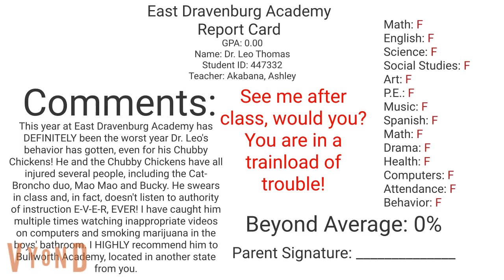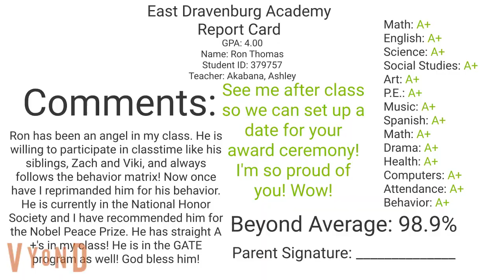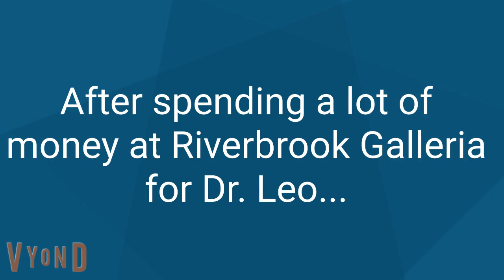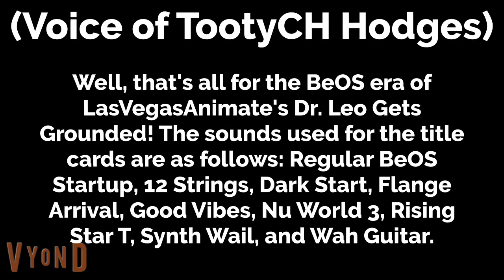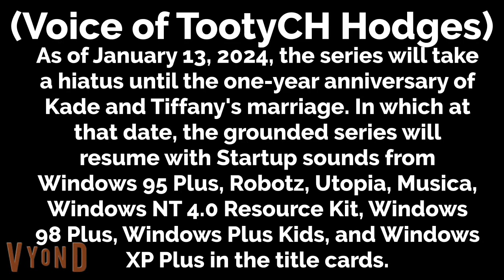Dr. Leo Swaps His Report Card/Grounded (LAST VIDEO OF THE BEOS ERA)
In this video Dr. Leo swaps report cards with PP Rabbit. Will he get punished for doing so?
Notes:
This is the last episode with the BeOS Startup Sounds in title cards before the hiatus.
This is the first episode to feature PP Rabbit, Gibby, and Riolu.
This is the first episode to feature Kade Ursus and Tiffany Young.
This is the last episode with the old voices since the Oddcast voices got removed.
Changes:
Dr. Leo's voice remains the same, Chubby Chickens' voices will be Dallas, French-fry, and Wiseguy, respectively, May's new voice will be Kimberly, Tom's new voice will be Diesel, Zach's voice remains the same, Viki's new voice will be Princess, and Ron's new voice will be Eric. All other voices remain the same unless voice changes are wanted by TootyCH Hodges.
Windows 95 Plus (including Robotz, Utopia, and Musica), Windows NT 4.0 Resource Kit, Windows 98 (including Kids), and Windows XP Startup Sounds will be featured in the title cards when the hiatus ends.
There will be a new intro (made in February) to not infringe the rights of Andrew Orozco's former series, Violy Gets Grounded.